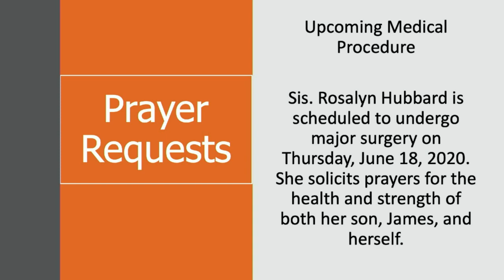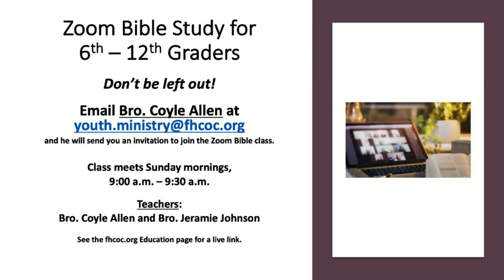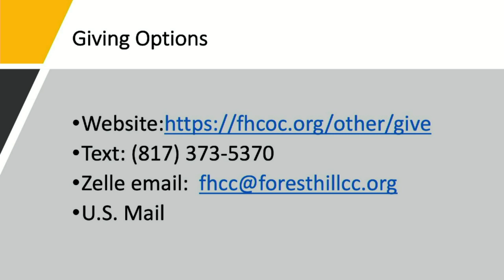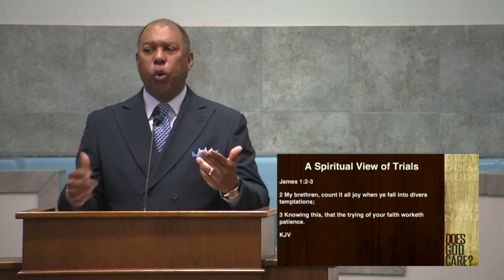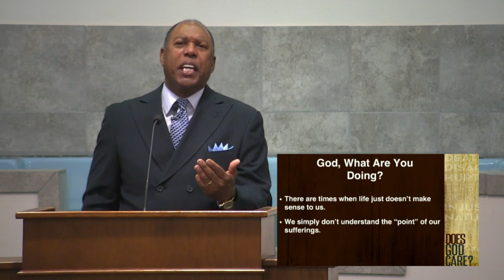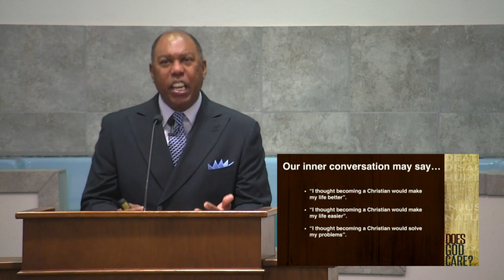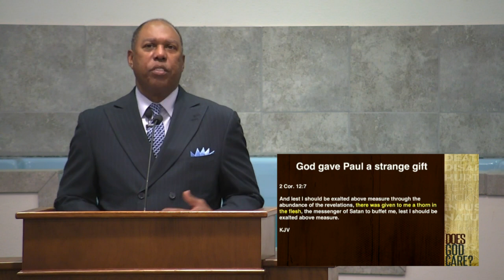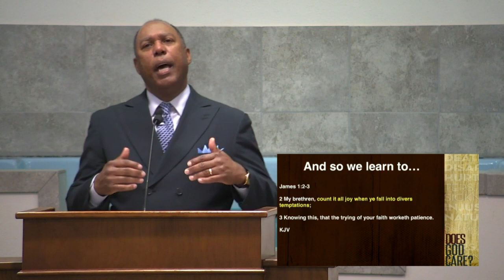Does God Care? | 6/14/2020